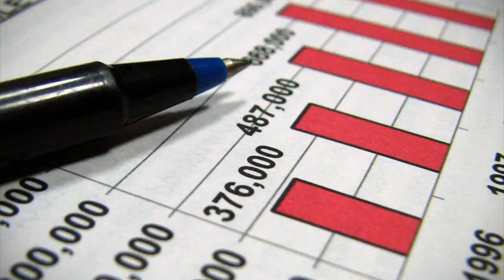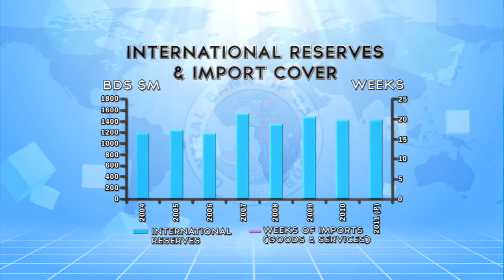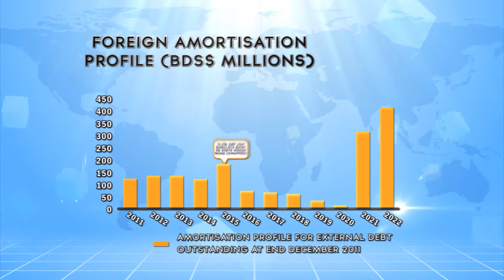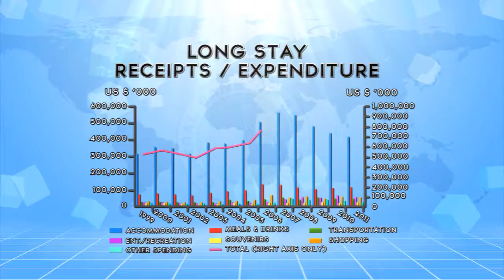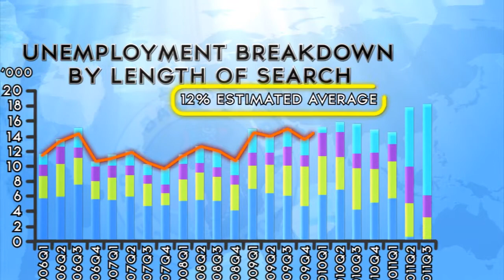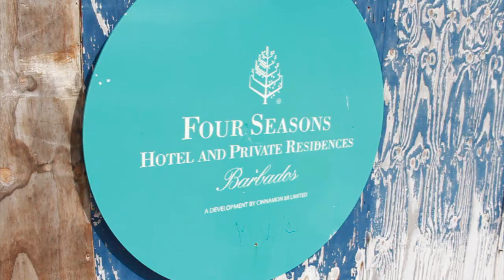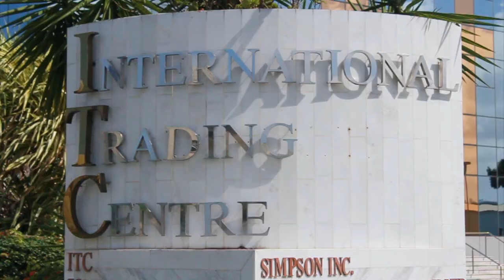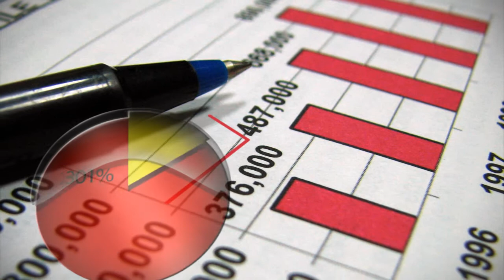Review of Barbados' Economy in 2011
Central Bank of Barbados Governor Dr. DeLisle Worrell gives an update on the performance of the Barbados economy.